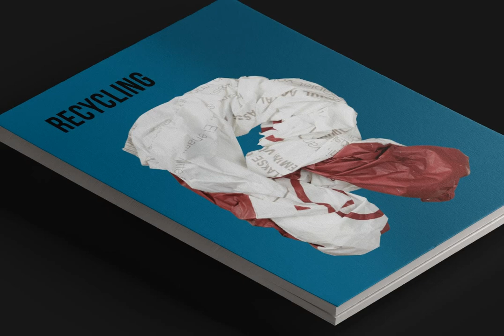Download solor Plastic Bags Font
Using color bitmap technology, this font is compatible with across-the-board software and hardware such as Photoshop, Illustrator, InDesign, QuarkXPress, Keynote, PowerPoint, Word, and more. For a preview and comprehensive guidance on how to utilize color fonts,

This trailblazing font preserves visual texture without forfeiting compatibility. All characters arrive as distinct .png files on a clear background. Each image boasts a high resolution of 2000x2000px, alongside a set of 49 downloadable files.

The solor Plastic Bags letter set fuses design innovation with environmental awareness. Its unique aesthetic is not only pleasing to the eye but also carries an underlying message of sustainability and environmental preservation.

Please note that due to the intricacy of the OpenType-SVG fonts, extended punctuation and language support are not included within the font files. Only the main punctuation characters and specific accents are included as distinct image files in the .png letter set, ensuring versatility and international appeal.